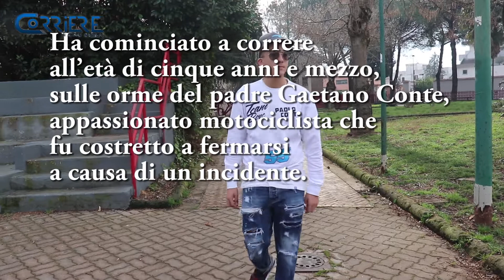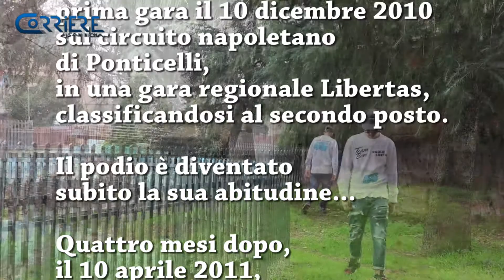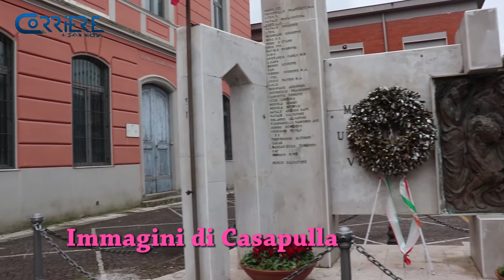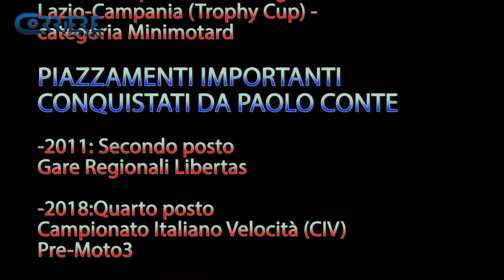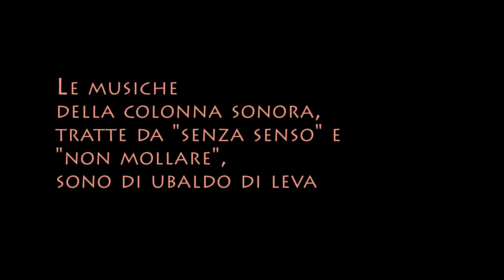Paolo Conte, obiettivo Moto3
Il giovane gioiello casertano del motociclismo ha ricominciato alla grande la nuova stagione dopo la forzata sosta per il covid. Si è imposto, domenica 21 giugno 2020, con due vittorie in due gare a Viterbo nel Campionato Interregionale Centro-Sud Italia.
Ma la sua prospettiva è ora il salto nella Moto3.